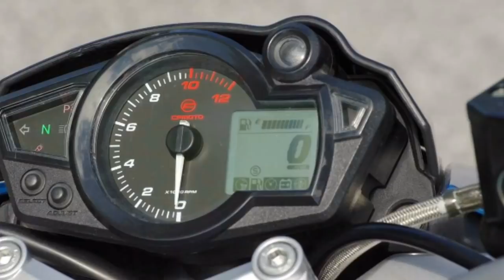CF Moto 150 Nk l Specification l Features l Nepal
Soon launching in Nepal
price:- 2.99 lakh
Austrian manufactured bikes
Stay tune for more details